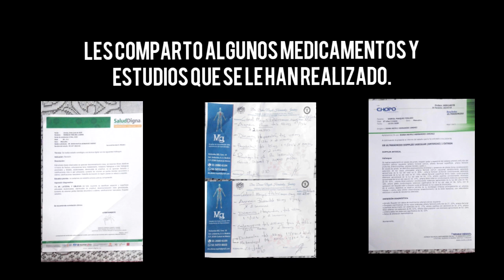Ayudemos al señor Gabriel Marquez (mi papá)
Amigos en esta ocasión hago este video para solicitar de su apoyo para mi papá Gabriel Márquez, derivado de la contigencia el no ha podido ir a sus consultas al médico y por ello su salud se ve mermada, ante tal situación lo llevamos a un medico particular (angiologo)que le manda hacer estudios y medicamentos, después de un par meses determina que su pie requiere de una operación y el costo es de 50000.
Les pido me puedan apoyar por medio de alguna las siguientes opciones
1. Alguna donación en efectivo
2. Contactarnos con alguna fundación que nos pueda ayudar, costear alguna parte de la operación o que nos pueda operar a mi papá con algun costo menor.
3. Compartiendo este video para que pueda llegar a alguna otra persona que tenga la oportunidad de ayudarnos.

La liga para donaciones

Cuenta para depositos:
Bancomer
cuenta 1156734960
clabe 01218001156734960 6